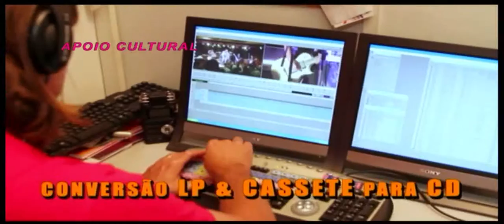Fernanda de Jesus no Gente Carioca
A atriz Fernanda de Jesus é entrevistada por Cida Moraes para o programa Gente Carioca que vai ao ar toda sexta-feira meia noite para sábado na TVC-Rio, canal 6 da Net-Rio.

Vejam os outros videos aqui no Youtube.

Gente Carioca vai ao ar na TVC-Rio, canal 6 da Net-Rio sexta-feira meia noite.